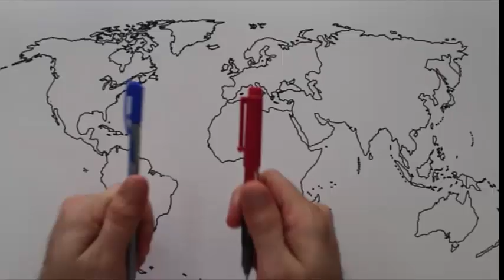2'DK'DA OKYANUS AKINTILARI okyanus akıntıları